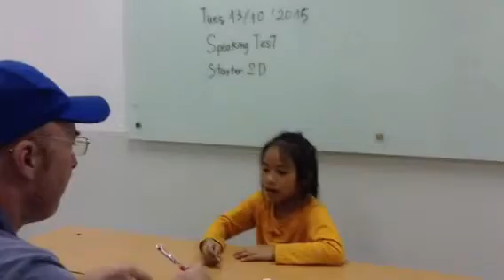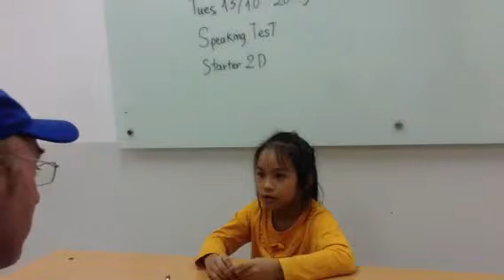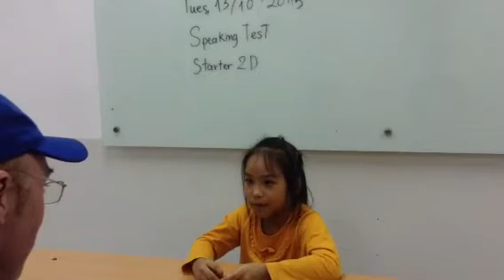Starter 2D (13/10/15) Bài thi nói số 2: